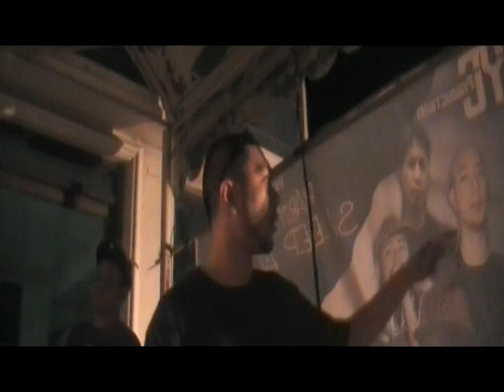SHOTS FIRED ROCKS NUEVA ECIJA!